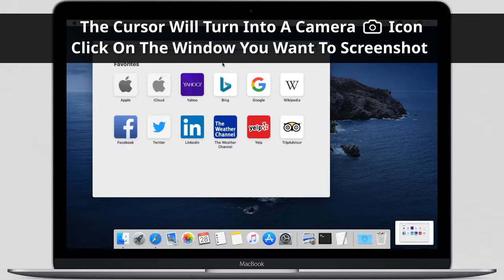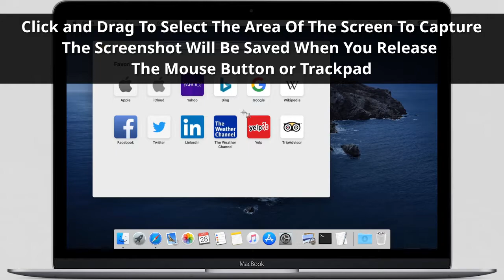How To Take A Screenshot on MacOS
Here's How to Take A Screenshot on MacOS.